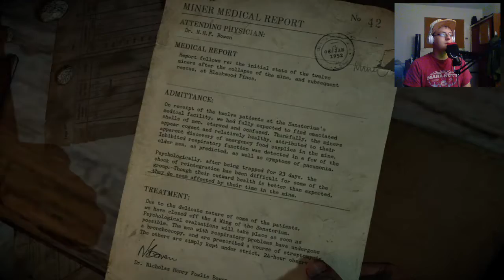Until Dawn Gameplay Walkthrough Part 7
Welcome back everyone, I will not be uploading regularly because i am in college and I am working so not much time for YouTube. But I will try to upload when I can.

Camera Specs:
Canon PowerShot ELPH 180
8x Optical Zoom
28mm Wide Lens
20 Megapixels

(Facecam) Samsung NX300:
2x Digital Zoom
15-55mm OIS Lens
20.3 Megapixels

Follow Me On:
Origin: D_Paul101998
PlayStation Gamertag: d_paul10